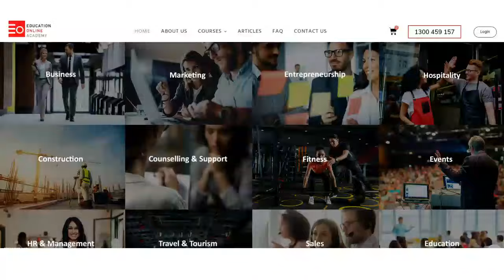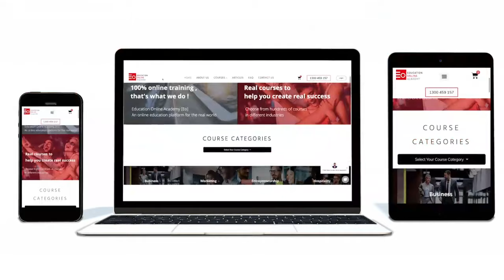The Future of Education is Here - EO (Education Online Academy)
Your time is valuable, so every minute you spend learning counts.

That is why we made it easier, faster and better for Australians to learn new skills at just a click of a button.

Introducing Australia’s first online education platform that allows you to access and learn the subjects that you are truly passionate about instantly. Afterall, what’s the point of studying something that you can’t apply in the real world… right?

• No classroom attendance required
• No assessment deadlines
• No prior experience required

Choose from hundreds of online courses across different industries. 100% online, CPD accredited and affordable from as little as $249. That’s just $20.75 per month through our rapid monthly payment plan.
Whether you are looking to pivot to a new career, learn new skills or invest in your passion, you are guaranteed to find a course that can give you the confidence and skill-set you need to succeed in today’s dynamic work environment.